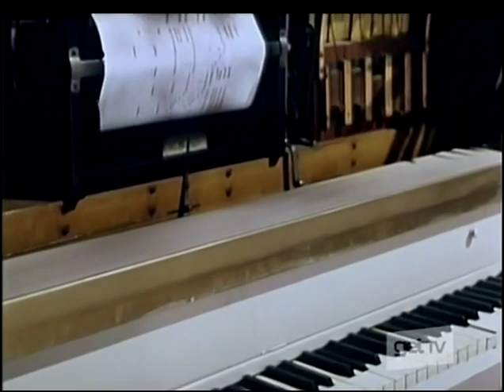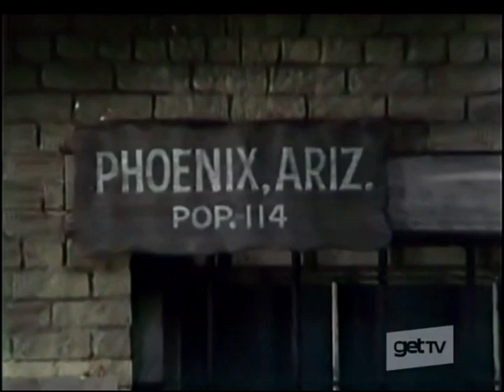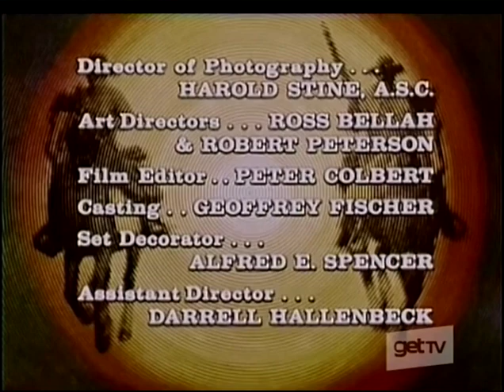THE OUTCASTS -- The Town That Wouldn't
with Ruth Roman, Pippa Scott, Robert F. Lyons, Leo Gordon, and Hilarie Thompson